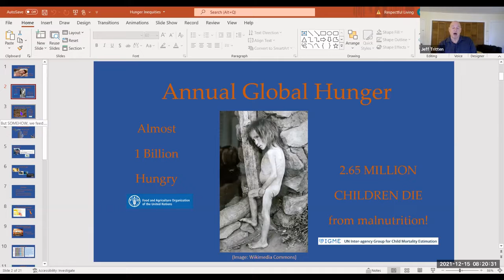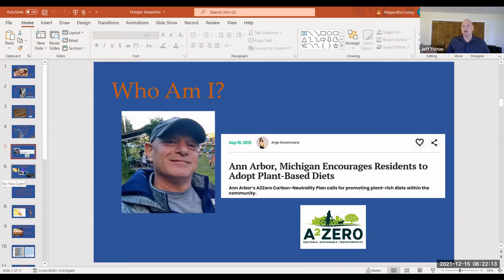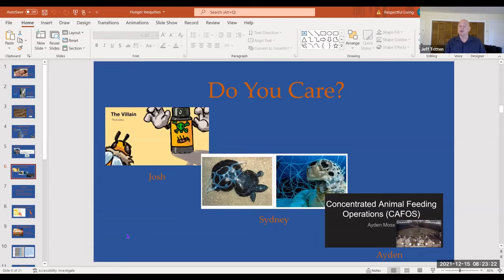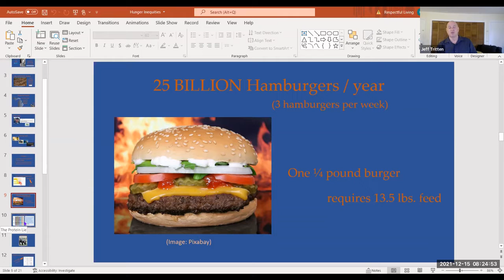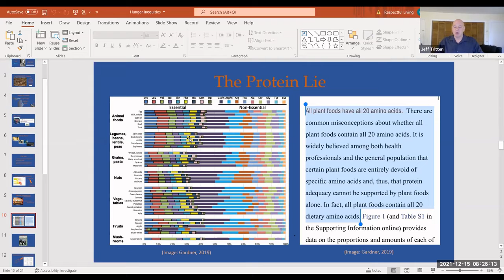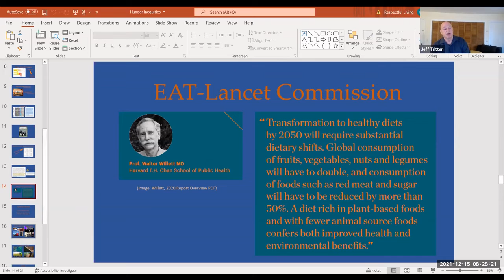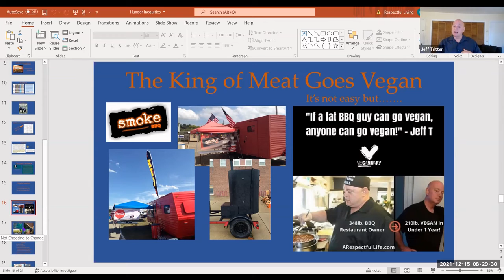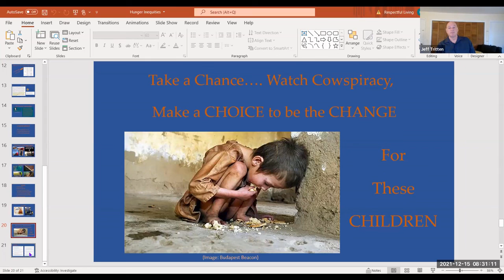Inequities in the Food System. Demand for meat drives hunger.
This is a 10 minutes speech I made virtually to a communications class.

Beyond Burger is available at every grocery and big box store.

Visit Cowspiracy.com

Resources cited in this talk:

Béné, C., Fanzo, J., Prager, S. D., Achicanoy, H. A., Mapes, B. R., Alvarez Toro, P., & Bonilla Cedrez, C. (2020). Global drivers of food system (un)sustainability: A multi-country correlation analysis. PloS one, 15(4), e0231071. Full text

FAO, IFAD, UNICEF, WFP and WHO. (2021). The State of Food Security and Nutrition in the World 2021. Transforming food systems for food security, improved nutrition and affordable healthy diets for all. Rome, FAO.

Gardner, C. D., Hartle, J. C., Garrett, R. D., Offringa, L. C., & Wasserman, A. S. (2019). Maximizing the intersection of human health and the health of the environment with regard to the amount and type of protein produced and consumed in the United States. Nutrition reviews, 77(4), 197–215.

Ranganathan J, Vennard D, Waite R, Dumas P, Lipinski B, Searchinger T. (2016) GLOBAGRI Model Authors. Shifting Diets for a Sustainable Food Future. Working Paper, Installment 11 of Creating a Sustainable Food Future. Washington, DC: World Resources Institute.

Sanders, B. (2021, November 12). Global Animal Slaughter Statistics & Charts: 2020 Update. Faunalytics.

Shepon, Alon & Eshel, Gidon & Noor, E & Milo, Ron. (2016). Energy and protein feed-to-food conversion efficiencies in the US and potential food security gains from dietary changes. Environmental Research Letters. 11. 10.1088/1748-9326/11/10/105002.

United Nations Inter-agency Group for Child Mortality Estimation. (2020). ‘Levels & Trends in Child Mortality: Report 2020, Estimates developed by the UnitedNations Inter-agency Group for Child Mortality Estimation’, United Nations Children’s Fund, New York.

Willett, W., Rockstr ̈om, J., Loken, B., Springmann, M., Lang, T., Vermeulen, S., ... Murray, C. J. L. (2019). Food in the Anthropocene: The EAT–Lancet Commission on healthy diets from sustainable food systems. The Lancet, 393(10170), 447–492. Summary Report